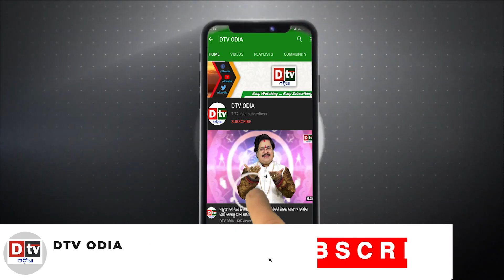ରାଗିକି ନିଆଁବାଣ ଜୋ ବାଇଡେନ | international | dtv odia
odia devotional
oriya devotional videos
odia purana
odia prabachan
odia,devotional story
odia motivational story
odia story
odiya songs
odia dhun
odia song
odia albums
odiya tv
odisa videos
odiya videos
odiya tv shows
odia devotional movie
odia bhakti
odia bhakti bhajan
odia bhakti channel
odia bhajan
top odia bhajan
oriya bhakti
odia purana
odia bhakti songs
oriya bhajan
sidharth bhakti
best odia bhajan
odia agana
siddharth bhakti
sidharrth bhakti
odia bhaktidhara
odia bhaktisagar
odia dradhata bhakti
odia moral story
odia story
odia moral stories
odia stories
odia gapa
story
odia cartoon
moral stories
story odia
odia kahani
oriya story
odia cartoon
odia animation
odia stories
odisha tv
animated story
odisha news
suspense stories
best odia stories
odia bohu channel
grandma tales
odiabohu
odishatv
odia bohu tips
bedtime stories
latest odia news
magical bag
odia kahani
panchatantra
jataka tales
latest odisha news
odisha current newshorror stories
odia
odia story
odia gapa
indian tv episodes
odia kahani
odiya tv
odiya tv shows
shreejagannathfullepisode
odia devotional story
tv shows
episodes
odia devotional
odia moral story
story
odia stories
sreejagannathpromo
tarang
oriya story
odia serial
odia tv show
tarang tv channel
odia tarang channel
tarang tv
odia prabachan
sidharth bhakti channel
shree jagannath episodes
sidharth bhakti odia
odia purana
sidharth bhaktikatha
odia stories fairy tales
sidharth odia prabachan
sidharth bhakti
sidharth bhakti prabachan
sidharth bhakti new episodes
shree jagannath tarang
bhakti ra kahani
jai maa laxmi odia serial
top oriya songs
panthashala
motivational speaker
odia motivation
inspirational video
motivational story in hindi
mythology stories
motivational video
bada chhata matha
bhakta chakei das
jagannath story in odia
jagannath kahinki pana khaanti
jagannath bhajan
odia motivational stories
bhakti